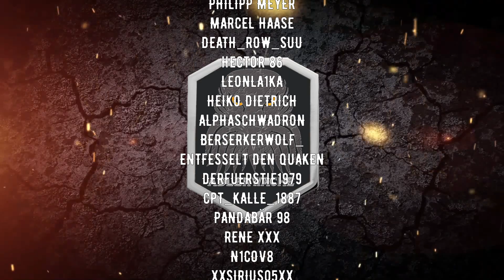World of Warships Legends - HALLOWEEN MODUS - KREIS/CIRCLE 9 - So schafft ihr es! [deutsch/gameplay]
Heute spielen wir den Halloween Modus auf Kreis 8 und 9, ich zeige euch wie ihr es definitiv schaffen könnt, dazu welche Skillungen bei den Schiffen am meisten Sinn ergeben und was ihr beachten müsst!  Hoffe es gefällt euch!

Ich habe eine neue Partnerschaft, wenn ihr Bock auf zuckerfreien Energy habt mit 100% natürlichen Fruchtaromen , schaut hier mal vorbei :)

Kleine Empfehlung von mir, bestellt erstmal das Probierpaket, da sind verschiedene Sorten dabei, damit ihr selber sehen könnt, ob es euch überhaupt schmeckt und welche Sorte euch zusagt. P.S. nehmt am besten immer eiskaltes Wasser, damit schmeckt es um Welten besser! Mit dem Link, unterstützt ihr mich auch. könnt diesen auch gerne teilen :)

00:00 Skillung und Tipps
19:01 Kreis 8 (beste Absprache)
35:33 falsche Gegneraufstellung
39:56 Kreis9
55:56 Fazit zum Modus

Gruß

ADLERWACHE